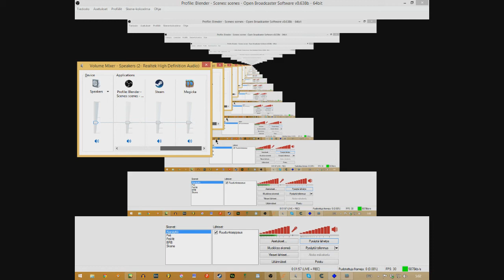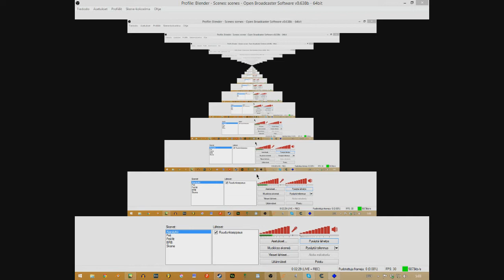Striimi - Magicka #1 1/2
Peli alkaa 03:48
odottelen Magicka 2 julkaisua innollani